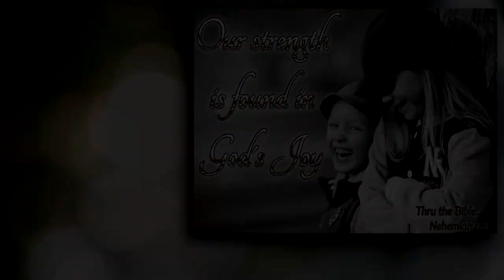Our strength is found in God's Joy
Thru the Bible: Nehemiah 6-8

Through intimidation, treasonours conspiracy and an insurmountable task the Israelites who returned to Jerusalem from Babylon rebuilt and restored Jerusalem's wall under Nehemiah's faithful leadership.

Also, due to Ezra's spiritual leadership and those priests who were with him, the Israelites experienced revival, restored the Feast of Booths and experienced the quickening strength of God's joy in their repentance and obedience.

Blessings!